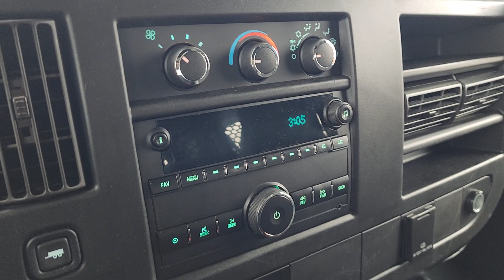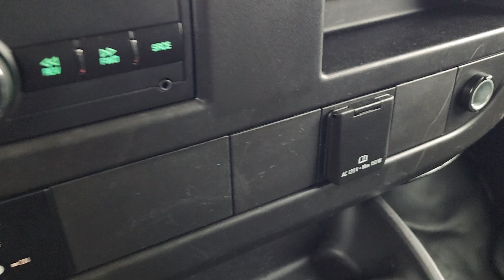2020 GMC Savana 2500 Michigan Fenton, Fowlerville, Pinckney, Stockbridge, Webberville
Pre-Owned 2020 GMC Savana 2500 available at Bob Maxey Ford of Fowlerville located in 8100 Country Corner Dr, Fowlerville, Michigan, 48836. Servicing the Fenton, Fowlerville, Pinckney, Stockbridge, Webberville area.
Please mention the stock W5329P when you contact the dealership for this vehicle.

Looking for your dream car? It could be the  2020  GMC Savana.  Tackle the job efficiently with this super-durable Savana. Tried and true, it offers straightforward utility at a remarkable value. Whether you're moving cargo or passengers, it has everything you need and nothing you don't. The following are some of this vehicles highlighted options: Leather Wrapped Steering Wheel, Bluetooth®, Heated Front Seat(s), Running Boards/Side Steps, Stability Control, Vehicle Anti-Theft System, Traction Control, Intermittent Wipers, Floor Mats, Daytime Running Lights. Capability meets economy in this reliable Savana. See for yourself when you take it out for a test drive. Our professional staff looks forward to giving you excellent service!